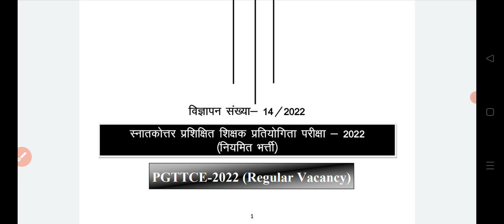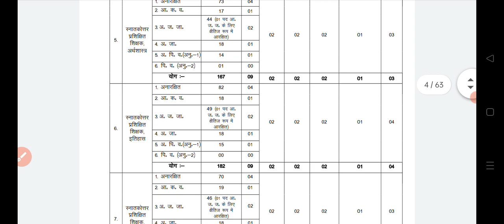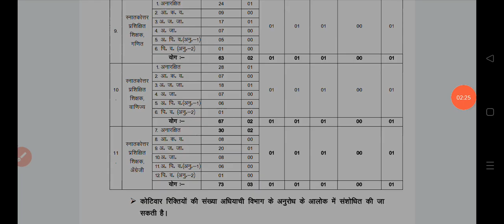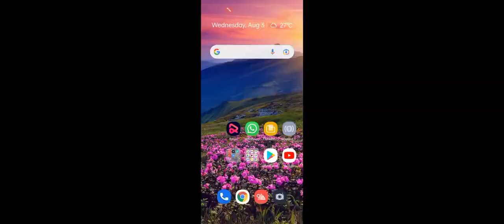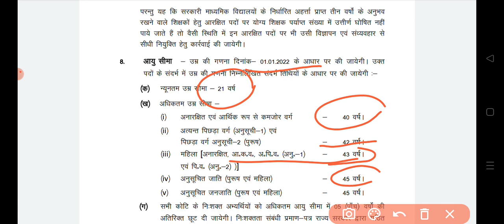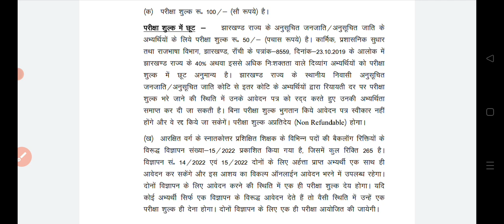jssc pgt tgt teacher vacancy 2022|full details Notification|Jharkhand Pgt teacher